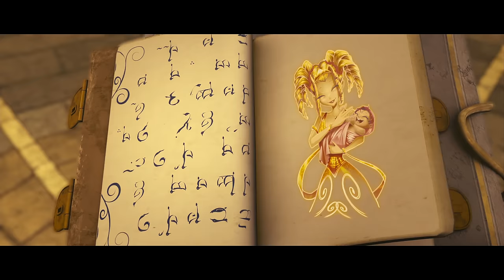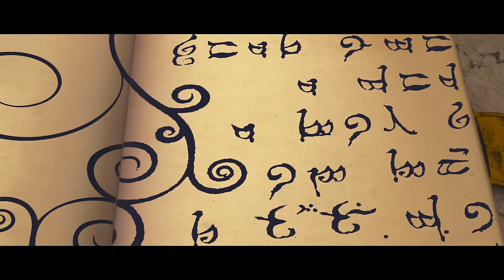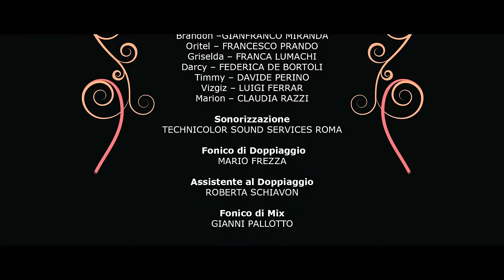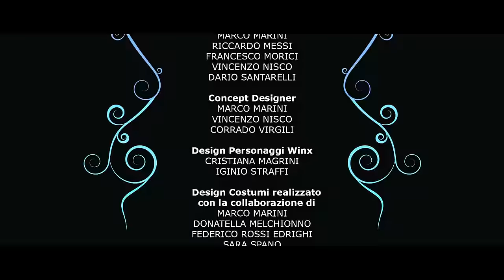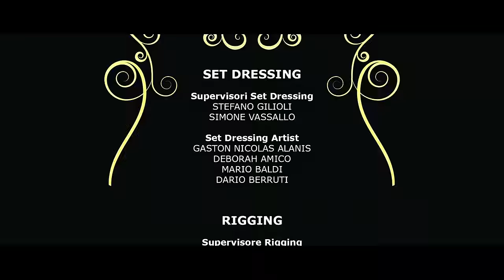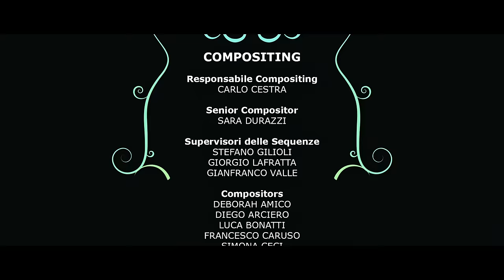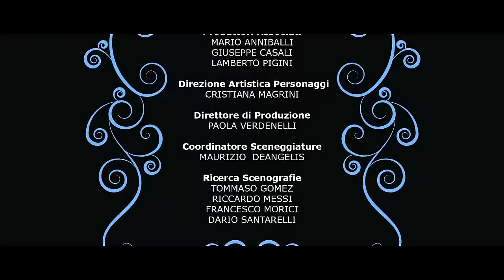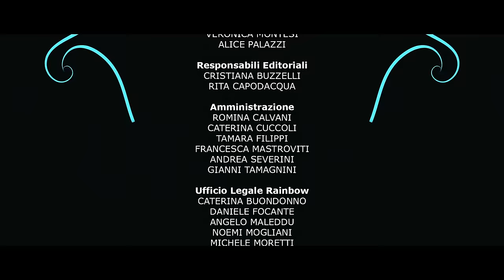Winx Club (विंक्स क्लब) Hindi | FULL MOVIE 1 | The Secret Of Lost Kingdom | हिंदी भाषा